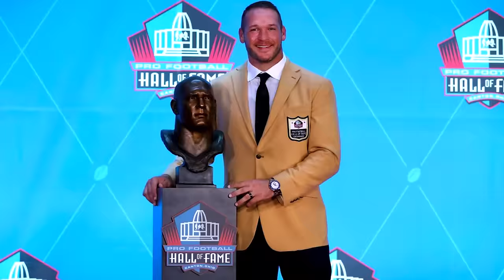These NFL Legends Sons Are Now SERIOUSLY Scary Recruits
🚀 **Witness the Legacy Unfolding!** Join us on a thrilling journey as we explore the rising stars of high school football, where the sons of NFL legends are making waves and carving out their own paths on the gridiron.

🌟 **Familiar Names, New Faces:**
Discover the young talents who are carrying on the family legacy. From the sons of NFL icons, these rising stars are proving that greatness runs in their blood. Get ready to recognize the names that will soon become synonymous with football excellence.

🏈 **Behind the Highlights:**
Dive deep into the standout plays and jaw-dropping performances that have catapulted these young athletes into the spotlight. From incredible catches to game-changing touchdowns, witness the skills that set them apart from their peers.

👨‍👦 **Father-Son Bonds:**
Explore the unique dynamics of the father-son relationships that have shaped these emerging football prodigies. From learning the ropes to receiving invaluable advice, these young players carry the wisdom and guidance of their NFL legend fathers.

🎥 **Highlight Reels and Future Prospects:**
Get a sneak peek into the highlight reels that are making scouts and college recruiters take notice. As these young stars navigate high school football, the question arises: Are we witnessing the birth of the next generation of NFL superstars?

📈 **College Commitments and Beyond:**
Stay informed about their journey beyond high school. With college commitments looming on the horizon, track the decisions that will shape their collegiate careers and, quite possibly, propel them to the professional ranks.

🗣️ **Fan Engagement:**
Join the conversation and share your thoughts on these emerging talents. Who do you think has the potential to follow in their NFL legend father's footsteps? Connect with fellow football enthusiasts in the comments and let the discussions begin!

🏆 **Legends Reimagined:**
Experience the thrill of witnessing NFL legends' sons forge their own legacies. From Friday night lights to potential Sunday spectacles, these young athletes are poised to redefine what it means to carry a legendary football name.